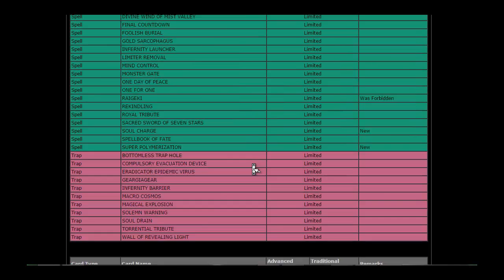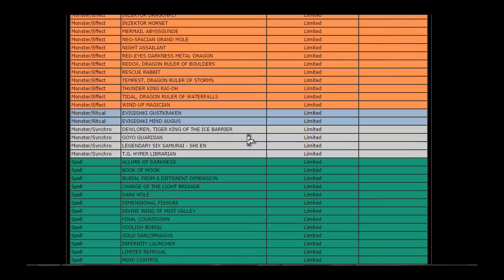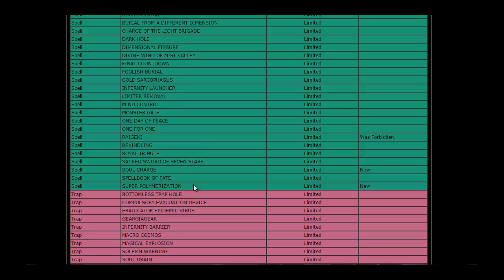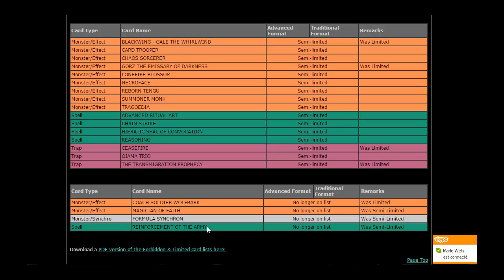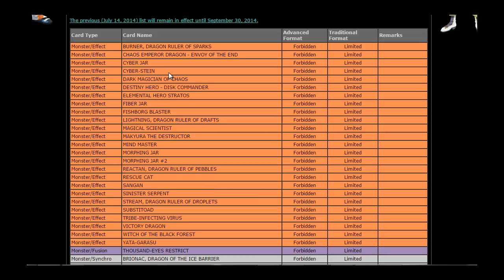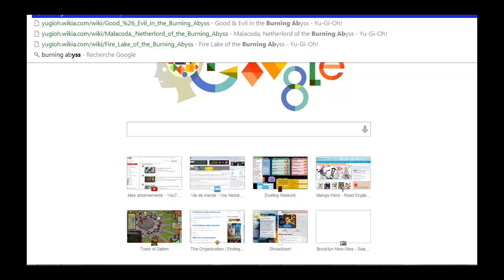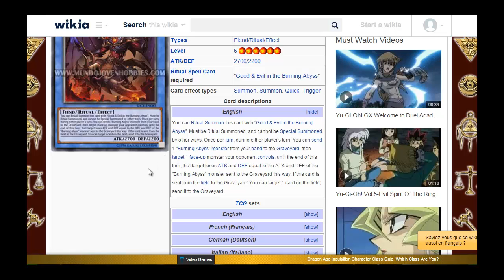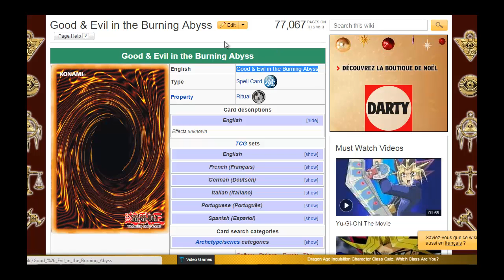January 2015 banlist part 1 : predictions (+ the new burning abyss ritual monster)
I didn't relaize the video would be that long, so sorry for that I:

If you are here only for the burning abyss ritual monster, I will put a time stamp when I remember about it. It's at the end though, the very end.

Also, I will upload an actual banlist discussion when the banlist is out and an actual video on malacoda when the ritual spell is announced.